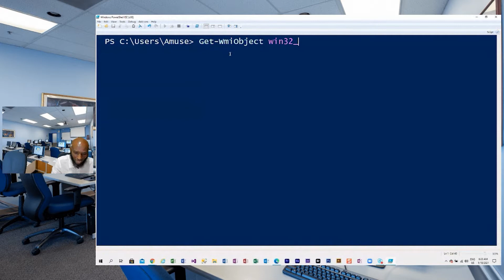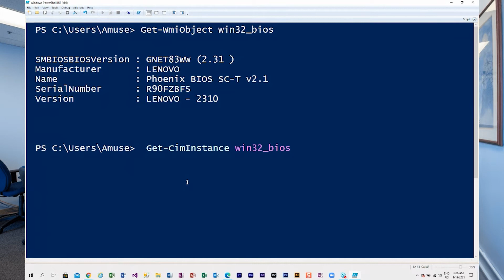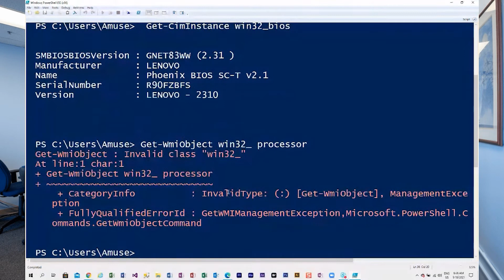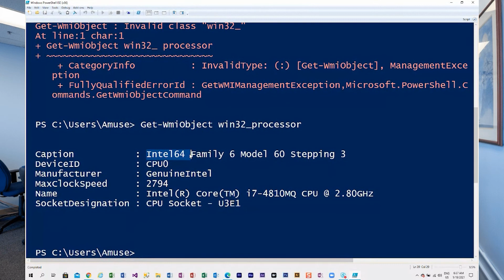Cashirkan Waa Cashirkiin Windows Powershell ISE Commands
ACTIVE DIRECTORY & GROUP POLICY LAB
Abdirisak Muse, Expert  IT Instructor:  free course Af Somal

This Learning Windows PowerShell training course Af Somali from Giiretech will teach you how to use this task-based command-line shell and scripting language, built on the .NET framework,
designed especially for systems administration. This course is designed for the absolute beginner, meaning no prior experience with Windows PowerShell is needed.

Let me know If you wanna get into the IT field.